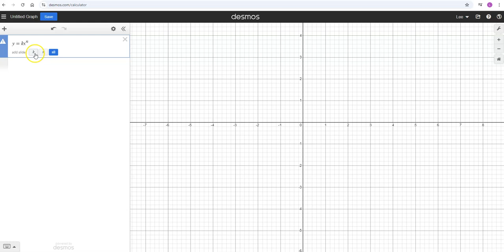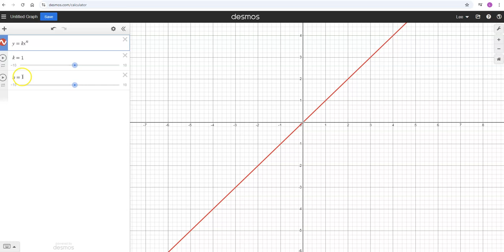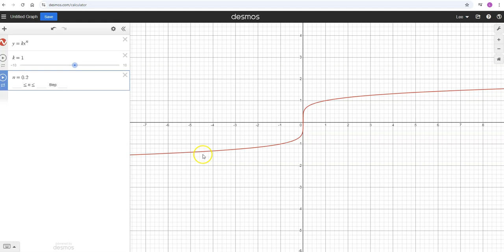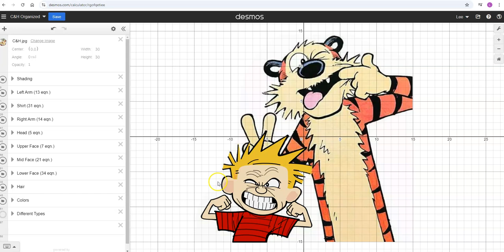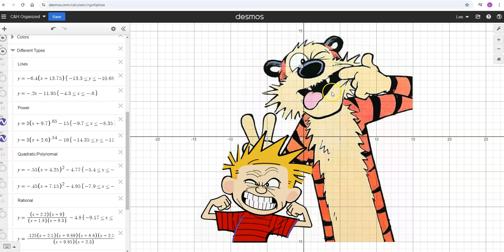Power Functions in Desmos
Graph behavior of power functions with weird exponents